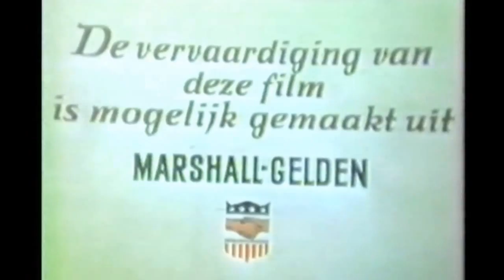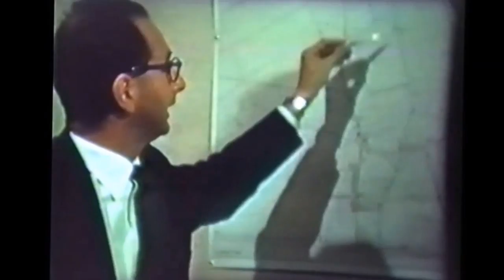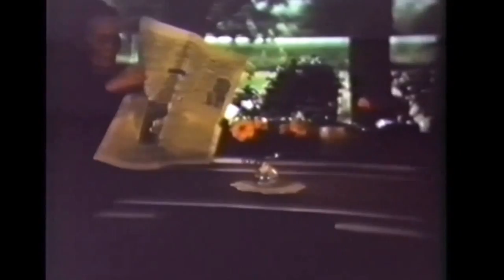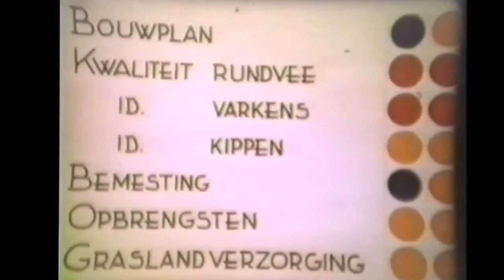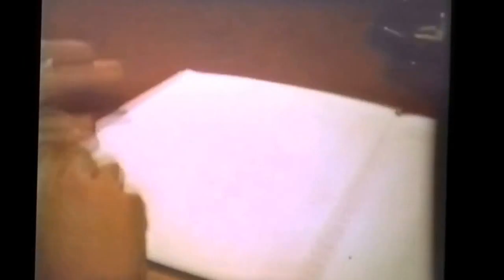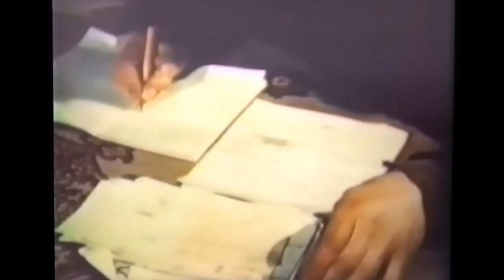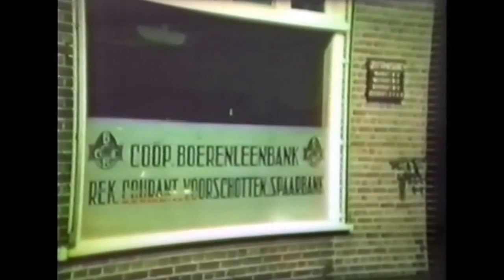Voorbeelddorp Kerkhoven Oisterwijk 1953-1956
Kleurenfilm. Samen met het Friese Rottevalle werd het landbouwbuurtschap Kerkhoven te Oisterwijk in de jaren vijftig van de 20ste eeuw met Marshallhulp gemoderniseerd.